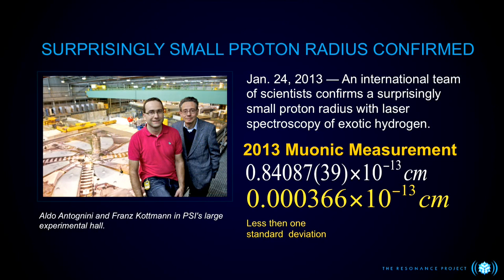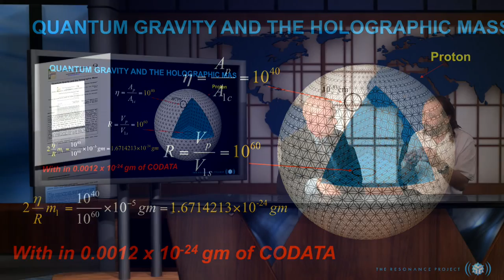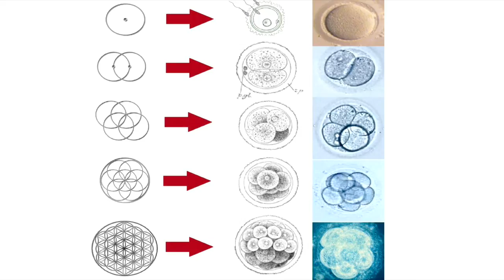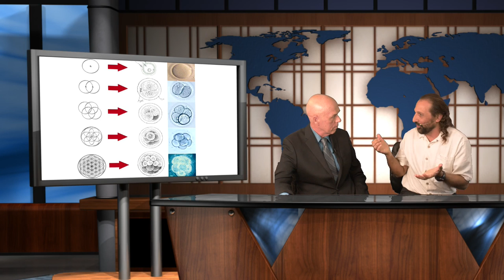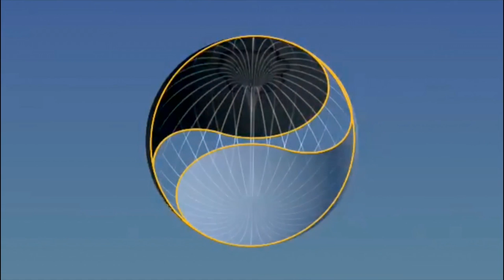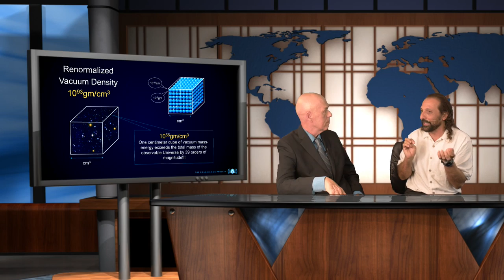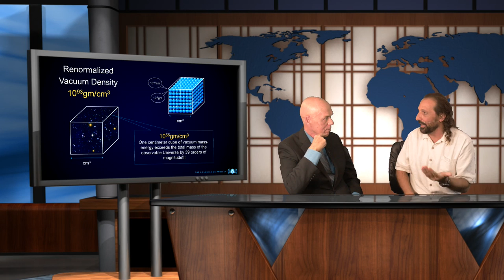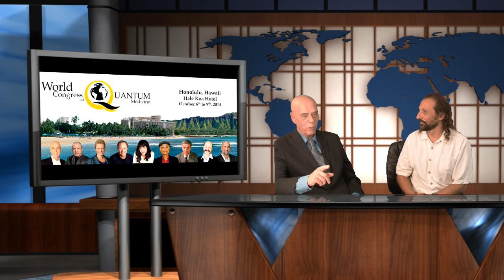Nassim Haramein interviewed by Dr. Paul Drouin on QuantumWorld.TV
Nassim Haramein interviewed by Dr. Paul Drouin on the principles of unified field theory, quantum gravity, consciousness studies, energy, and their far-reaching implications that unify the fields of both biology and physics.

During this two-hour event with Nassim Haramein, we will explore questions such as: What is the construction of the universe? What is mind-consciousness? What are the mechanics in which self-awareness occurs? What new energy source can we explore? What is the new unified field theory."